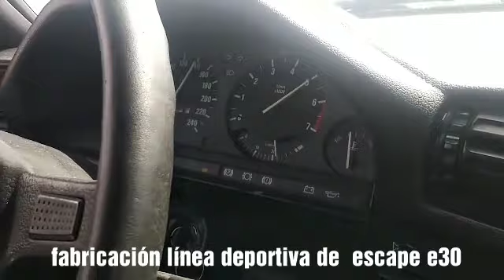Línea directa e30 taller Olivares sport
Frabricavion línea directa para un e30 1.6